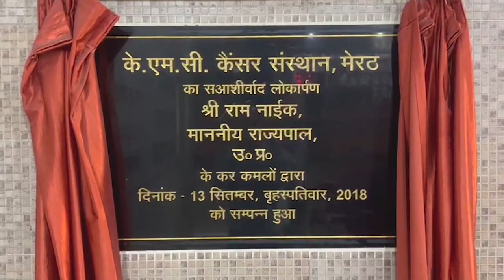दवाओं के अनाप शनाप बिल के खेल को आईएमए ने नकारा - First Byte Tv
आईएमए ने कहा -अगर ऐसा है तो सीएमओ से शिकायत करें
चिकित्सक का शोषण करना उचित नहीं है-डा तरुण गोयल
कानून के तहत काम करने के लिये आईएमए पूरी तरह तैयार-डा गोयल
न्यूटीमा व अतुल प्रधान विवाद में आईएमए ने कहा-हम किसी के समर्थन में नहीं
लेकिन चिकित्सकों का उत्पीड़न करना स्वीकार्य नहीं-डा तरुण